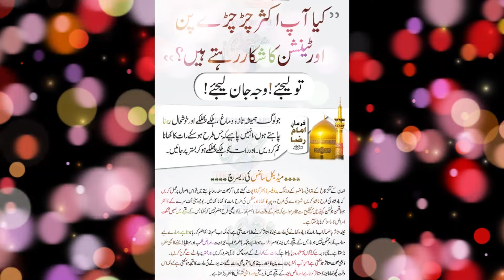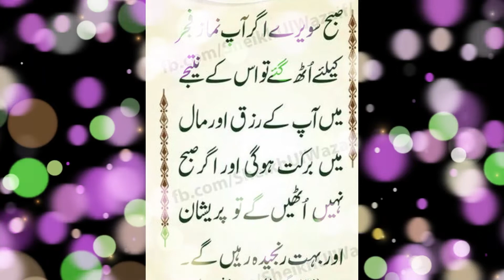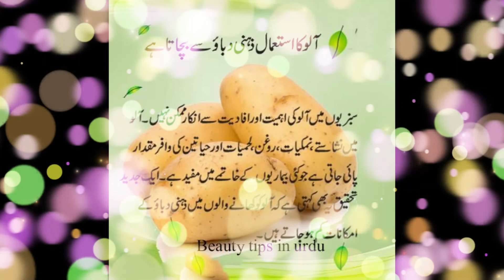depression ڈپریشن کو دفع کریں अगर आप चिड़चिड़ेपन और तनाव से पीड़ित हैं तो जानिए कारण और इलाज